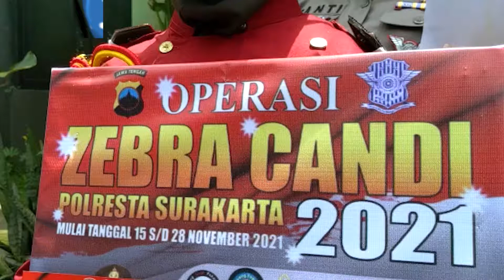Polisi Cilik Polresta Surakarta Sosialisasi Safety Riding & Prokes | Radar Solo